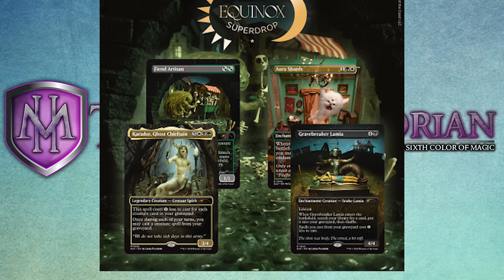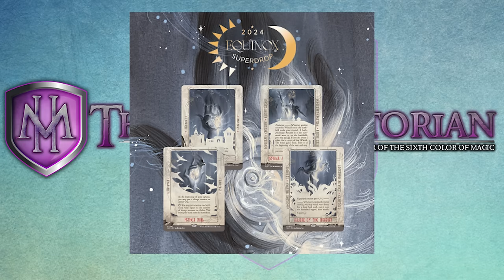Secret Lair Superdrop Stupidity + Hasbro CEO Makes Insane Claims About MTG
Magic: the gathering news covering the new equinox secretlair superdrop, outlaws of thunder junction as well as new statements from the ceo of hasbro

I LOVE MAIL! SEND ME LETTERS/THINGS/LOVE!:

Mike Hatcher
L2R 7T4
Canada